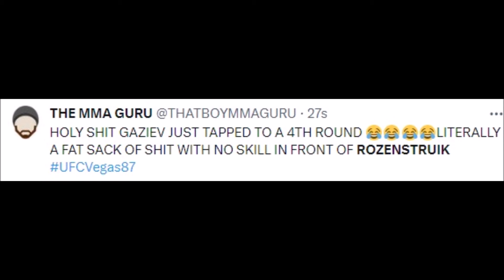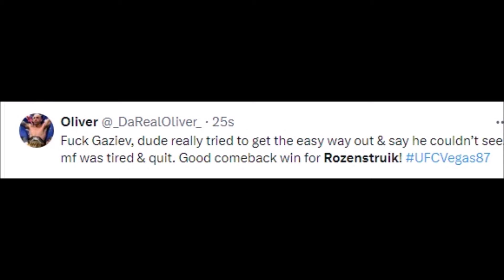FIGHTERS REACT TO SHAMIL GAZIEV QUITTING | ROZENSTRUIK VS GAZIEV REACTIONS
MMA Gear

Boxing Gloves

Mouth Guard

rozenstruik vs gaziev,
rozenstruik vs gaziev predictions,
rozenstruik vs gaziev faceoffs,
rozenstruik vs gaziev weigh in,
jairzinho rozenstruik vs gaziev,
shamil gaziev vs jairzinho rozenstruik,
rozenstruik vs volkov,
rozenstruik vs blaydes,
rozenstruik vs,
dvalishvili vs stamann,
rozenstruik vs gane,
rozenstruik vs dos santos,
rozenstruik vs curtis blaydes,
kelvin gastelum vs rakhmonov,
rozenstruik vs jailton almeida,
mma guru rozenstruik vs almeida,
shamil gaziev buday,
shamil gaziev brave cf,
shamil gaziev best moments,
shamil gaziev vs buday,
shamil gaziev martin buday,
shamil gaziev vs martin buday prediction,
shamil gaziev vs martin buday ko,
shamil gaziev ko martin buday,
bahrain shamil gaziev,
martin buday vs shamil gaziev,
martin buday vs shamil gaziev prediction,
martin buday vs shamil gaziev fight,
shamil gaziev vs martin buday face off,
darko stosic vs shamil gaziev full fight,
lutas de shamil gaziev,
stosic gaziev,
shamil gaziev full fight,
shamil gaziev fight,
shamil gaziev face off,
shamil gaziev vs martin buday full fight,
shamil gaziev vs greg velasco full fight,
shamil gaziev ufc fight,
shamil gaziev post fight interview,
shamil gaziev vs martin buday fight,
shamil gaziev greg velasco,
shamil gaziev vs greg velasco prediction,
shamil gaziev vs greg,
greg velasco vs shamil gaziev,
shamil gaziev mma highlights,
shamil gaziev vs martin buday highlights,
shamil gaziev 296 highlights,
shamil gaziev ufc highlights,
shamil gaziev octagon interview,
shamil gaziev ko,
shamil gaziev ko buday,
shamil gaziev vs kirill kornilov,
shamil gaziev last fight,
shamil gaziev loss,
shamil gaziev vs martin,
shamil gaziev prediction,
shamil gaziev training,
shamil gaziev ufc 296,
ufc shamil gaziev vs martin buday,
ufc shamil gaziev,
ufc 296 shamil gaziev,
ufc 296 shamil gaziev vs,
shamil gaziev vs,
shamil gaziev 296,
darko stošić vs shamil gaziev,
gaziev shamil,
jairzinho rozenstruik,
jairzinho rozenstruik highlights,
jairzinho rozenstruik vs francis ngannou,
jairzinho rozenstruik vs shamil,
jairzinho rozenstruik vs jailton almeida,
jairzinho rozenstruik shamil gaziev,
jairzinho rozenstruik vs alistair overeem full fight,
jairzinho rozenstruik vs chris daukaus,
jairzinho rozenstruik kickboxing,
jairzinho rozenstruik interview,
jairzinho rozenstruik vs alistair overeem,
jairzinho rozenstruik alistair overeem,
jairzinho rozenstruik all losses,
jairzinho rozenstruik all fights,
jairzinho rozenstruik vs alexander volkov,
jairzinho rozenstruik vs allen crowder,
jairzinho rozenstruik vs daukaus,
derrick lewis vs jairzinho rozenstruik,
derrick lewis jairzinho rozenstruik,
junior dos santos vs jairzinho rozenstruik,
jairzinho rozenstruik entrance,
jairzinho rozenstruik francis ngannou,
jairzinho rozenstruik full fight,
jairzinho rozenstruik fight,
jailton almeida vs jairzinho rozenstruik full fight,
ciryl gane vs jairzinho rozenstruik full fight,
jairzinho rozenstruik last fight,
jairzinho rozenstruik post fight interview,
jairzinho rozenstruik next fight,
francis ngannou vs jairzinho rozenstruik,
francis ngannou jairzinho rozenstruik,
francis ngannou knocks out jairzinho rozenstruik,
francis ngannou vs jairzinho rozenstruik reaction,
francis ngannou vs jairzinho rozenstruik slow motion,
francis ngannou vs jairzinho rozenstruik interview,
francis ngannou vs jairzinho rozenstruik weigh in,
francis ngannou vs jairzinho rozenstruik fleetwood mac,
francis ngannou vs jairzinho rozenstruik promo,
mma guru jairzinho rozenstruik,
jairzinho rozenstruik vs alistair overeem highlights,
jailton almeida vs jairzinho rozenstruik highlights,
jailton almeida vs jairzinho rozenstruik weigh in,
jairzinho rozenstruik vs alistair,
jairzinho rozenstruik suriname,
jairzinho rozenstruik song,
jairzinho rozenstruik walkout song,
jairzinho rozenstruik training,
jairzinho rozenstruik top finishes,
tinju jairzinho rozenstruik,
jairzinho rozenstruik ufc 4,
jairzinho rozenstruik ufc 5,
jairzinho rozenstruik ufc,
ufc francis ngannou vs jairzinho rozenstruik,
ufc jairzinho rozenstruik,
ufc 5 jairzinho rozenstruik,
ufc 4 jairzinho rozenstruik,
ufc alexander volkov vs jairzinho rozenstruik,
volkov vs jairzinho rozenstruik,
jairzinho rozenstruik walkout,
francis ngannou x jairzinho rozenstruik,
jairzinho vs alistair,
ufc rozenstruik,
jair rozenstruik,
jairzinho rozenstruik vs almeida